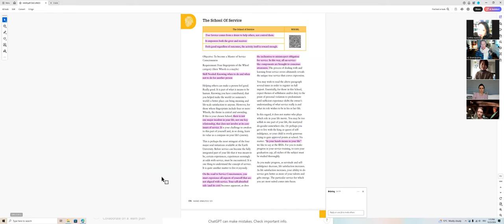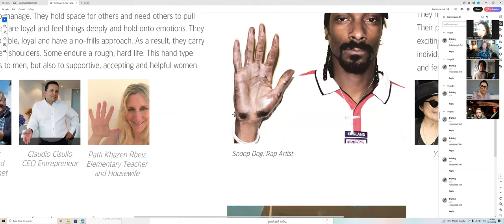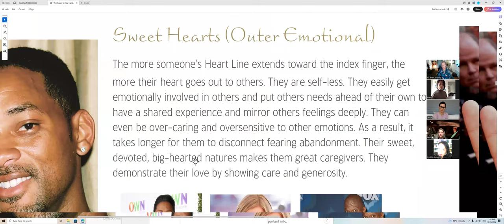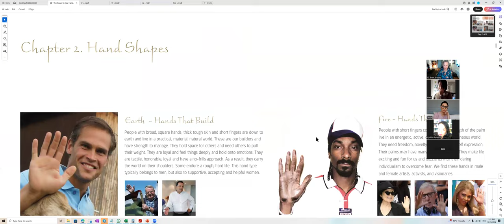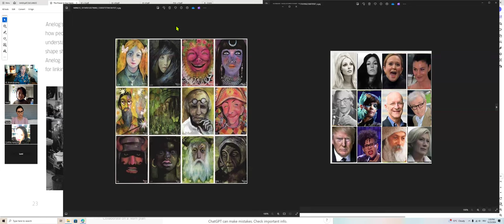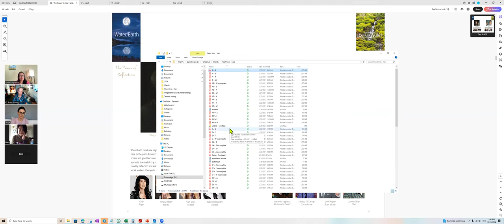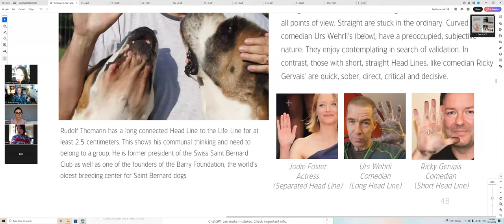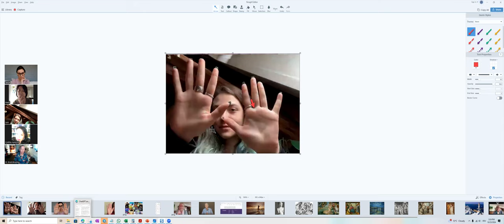The Power In Your Hands - Hand types